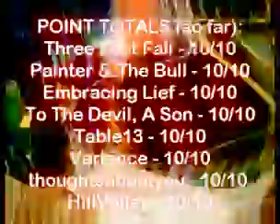Rockus Maximus: Episode 7 (Library Warrior - Wanna Boogie?)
Part 1/6 of Library Warrior. We figured all the band members were friends. SO, if they can pick their friends, and pick their nose...can they pick their friend's nose? We shall see...